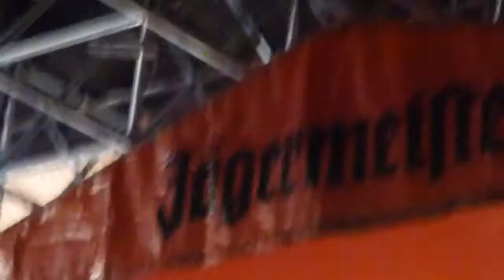Warped Tour UK 2012 Bowling For Soup the band that waves back